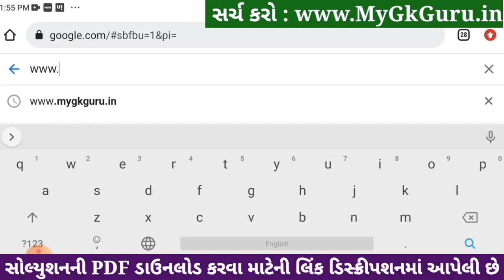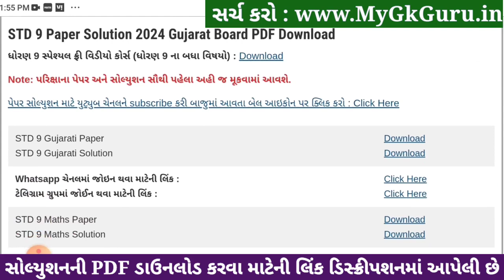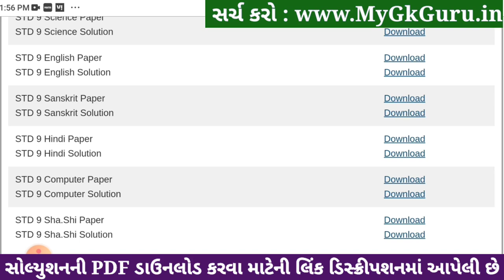Std 9 sharirik shikshan paper solution 2024 80 marks, Dhoran 9 sharirik shikshan paper solution 2024